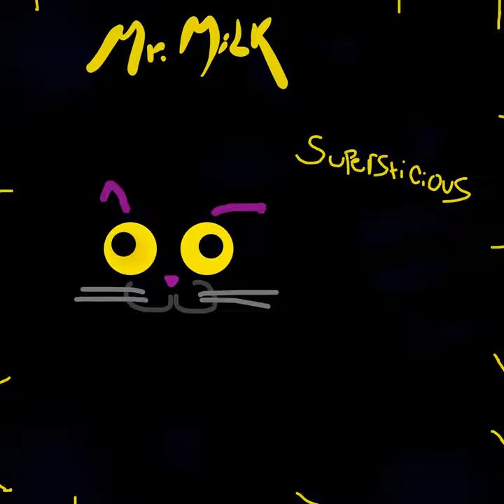Melting Greenhouse (Instrumental)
Melting Greenhouse (Instrumental) · Mr. MiLK

Supersticious